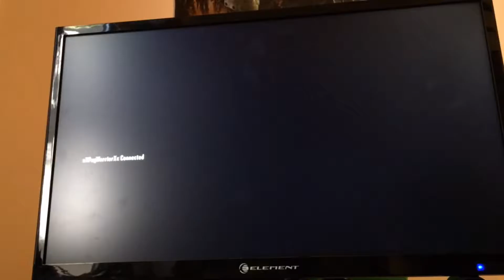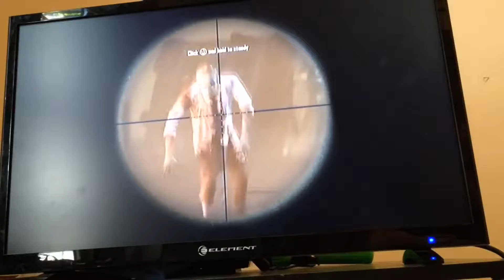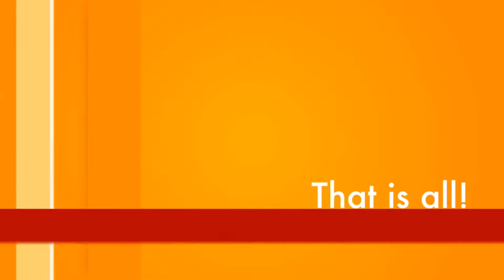Rantamous: Keemstar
In this episode, I talk about the legendary gnome rat...Keemstar and his show DramaAlert.